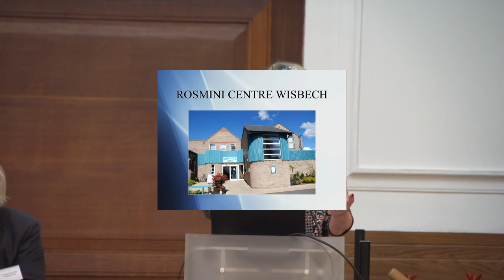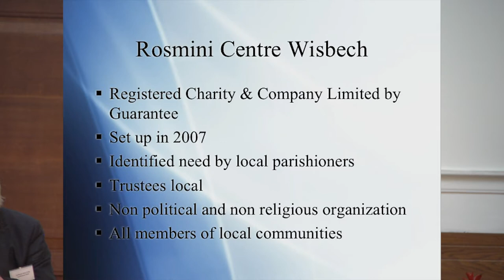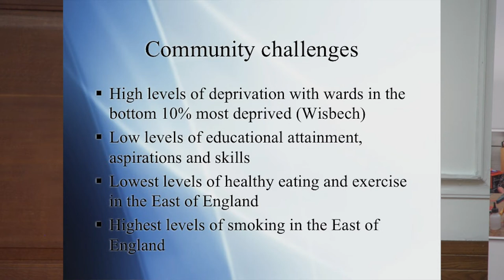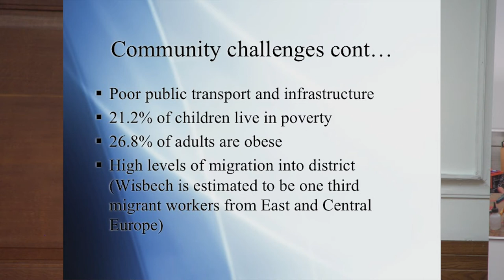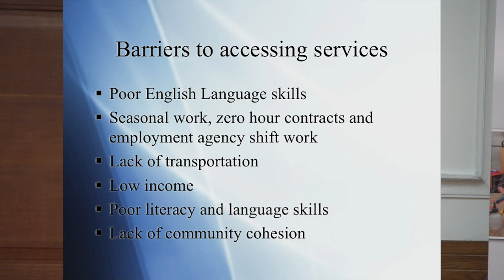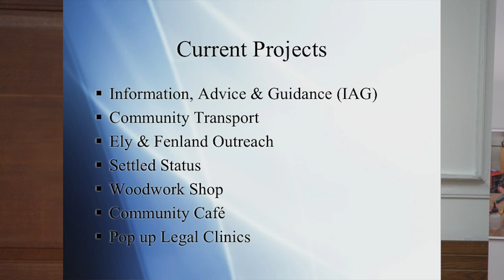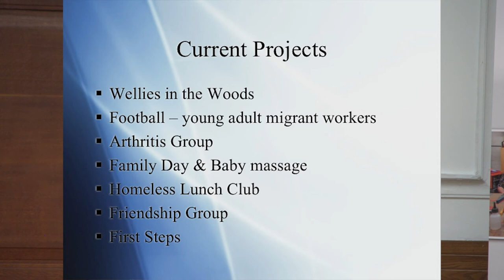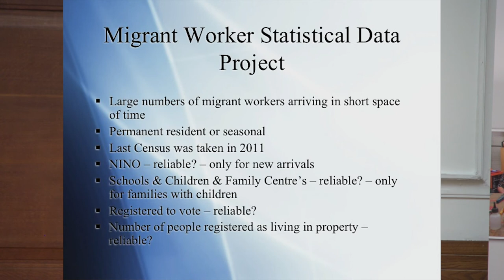Anita Grodkiewicz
Anita Grodkiewicz of the Rosmini Centre reflects on the issues of migration and modern day slavery in Fenland at a Rosmini Centre Conference at Friends Meeting House, 6th November 2019